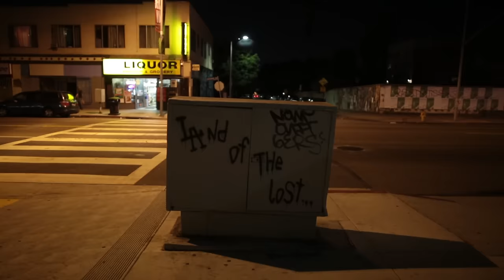Grouplove - Hollywood [Genero Official Selection]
We partnered with Genero to have their creators make music videos for each song on our new album, Big Mess. This is the official selection for 'Hollywood' created by Jeff Doiron!

Big Mess Available Now!